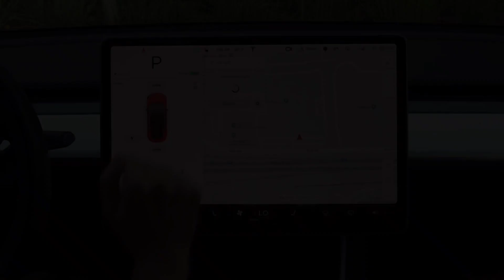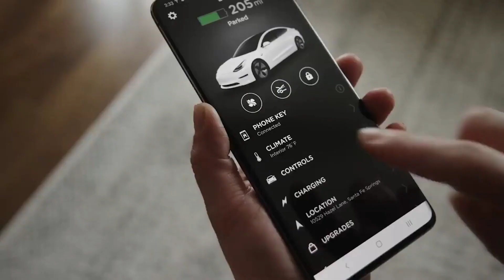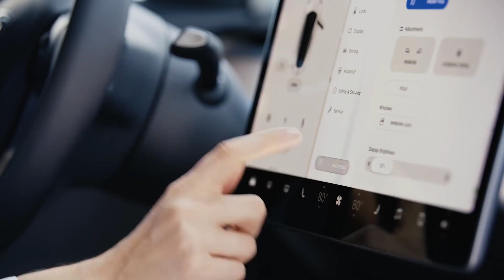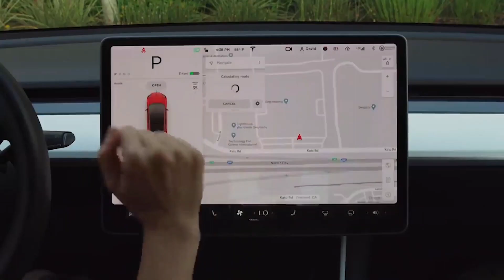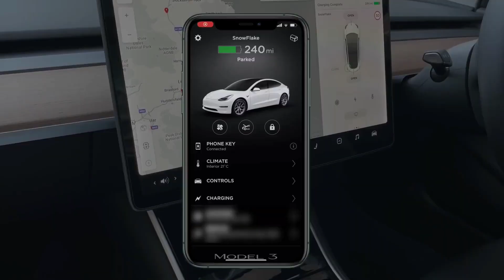Tesla Supercharger SHOCKED Everyone Can Charge Any Electric Vehicle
Recently, Tesla launched a new pilot program where its supercharger is capable of charging other electric cars. The world's richest electric car automaker is at the forefront to promote EVs and make it mainstream within the next decade if possible. Now , you might be curious to know whether other electric cars can use Tesla's  chargers. What do you think? Can Tesla's supercharger really charge EVs from other automakers?

Recently , Tesla is working to make its charging services available to other automakers. The testing is currently taking place in the Netherlands at 10 different locations throughout the country. Dutch drivers of electric vehicles other than Tesla can access Tesla or Supercharger stations via the Tesla application. Tesla drivers meanwhile can continue to use these stations, and the company will closely monitor each location for congestion.

Tesla operates more than 25,000 Superchargers worldwide, while other carmakers have formed alliances or invested in network startups as they rush into the new electric vehicle market. Superchargers are open to cars with a combined charging system preferred by BMW, Mercedes-Benz Daimler, Ford, and the Volkswagen Group, including Audi and Porsche. Tesla uses the CCS standard in Europe, which allows a wide range of cars to be charged in stations without an adapter that uses a similar connector. The prices charged for drivers outside Tesla would include the additional cost of supporting a wide range of vehicles and adjusting the space for those vehicles, Tesla said.

Tesla, which surpassed the $ 1 trillion market capitalization for the first time this year , resisted supply chain problems and global chip shortages and recorded a record quarter in-car delivery as demand grows. Its investment in new factories pays off. Tesla CEO Elon Musk has been talking about opening the network for years and has previously said how other manufacturers have access to the offer, but none have done so. That is about to change. In detail in a blog post published by Tesla, the pilot project will make 10 Supercharger stations in the Netherlands accessible to other electric vehicles. Drivers of these cars must use the Tesla smartphone application.
Then they click on the new "Charge Your Non-Tesla" option and add a payment method to get started. The pilot project is currently limited to electric car owners living in the Netherlands rather than those from another country. Tesla drivers can continue to use chargers as usual. It is also true that Tesla drivers can use the same Tesla application to charge any other electric car they also own. All Superchargers, which are compatible with non-Tesla cars, use CCS connections, as is now familiar with fast-charging electric cars sold in Europe.

Tesla does not specify exactly how much access to the Supercharger will cost other EV drivers. Instead, the company states: "Prices for non-Tesla drivers reflect the additional costs involved in supporting the charging of a wide range of vehicles and adapting our site to suit those vehicles.

Rates vary by location, and you can view the charging price in the Tesla app. Price charged per kWh can be reduced through the toll membership. Tesla said: "It has always been our ambition to open a network of Supercharger electric vehicles manufacturers other than Tesla, thereby encouraging more drivers to go electric. This step directly supports our mission to accelerate the global transition to sustainable energy.
More customers using the Supercharger network allow for faster expansion. Our goal is to learn and iterate quickly while expanding the network aggressively, so we can finally welcome Tesla and third-party drivers to every Supercharger around the world."

The company now operates more than 25,000 charging stations worldwide, according to the Tesla website. If Tesla opens a significant number of its charging stations in the United States - especially if it is able to power cars from renewable energy sources there - it can benefit from new government funding, such as grants, tax breaks, discounts or green energy credits, which it will be able to sell.